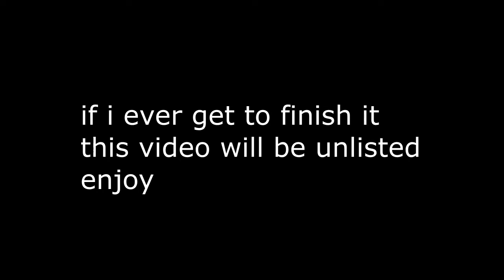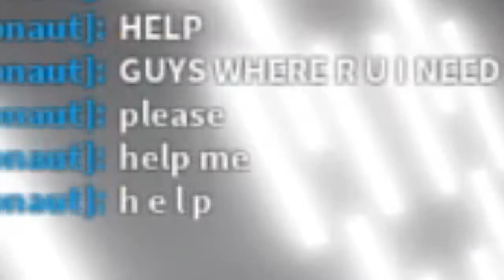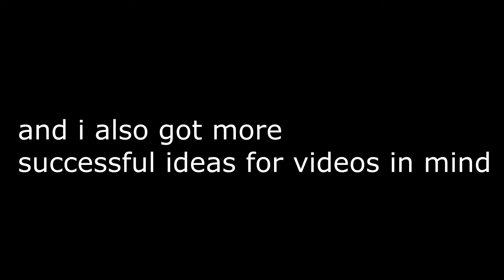the supers on roblox scraped video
spelling errors i know.

so yeah the plan was to make a roblox video but i never got around making it, it was to long and it was a considerable investment of time and overall a huge risk to take for the channel this early on it's rise so i decided against it, i still want to make videos on roblox tho so be there if it ever gets uploaded